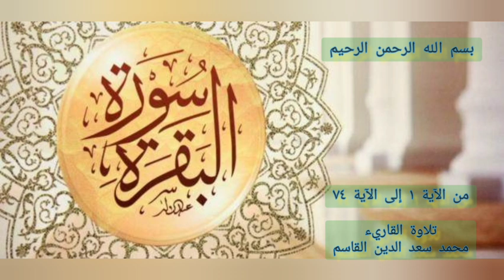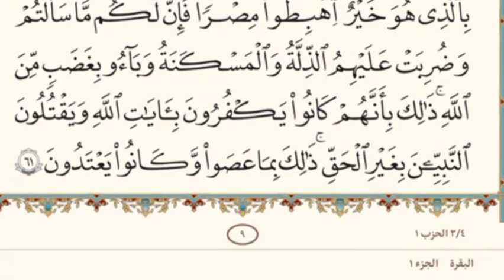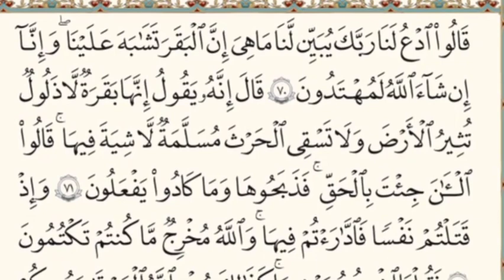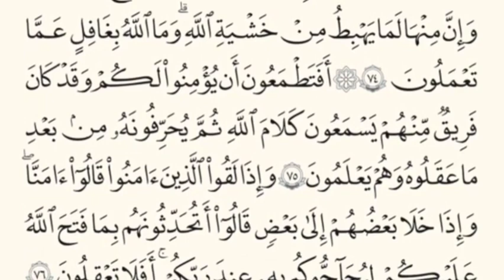سورة البقرة من الآية رقم (١ ) إلى الآية رقم ( ٧٤ ) .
سورة البقرة mp3
سورة البقرة مكتوبة كاملة
في سورة البقرة آية سمى الله تعالى فيها الشراب طعامًا،فما هذه الآية